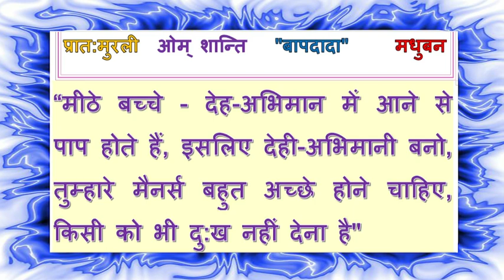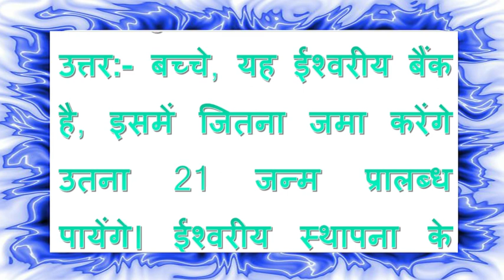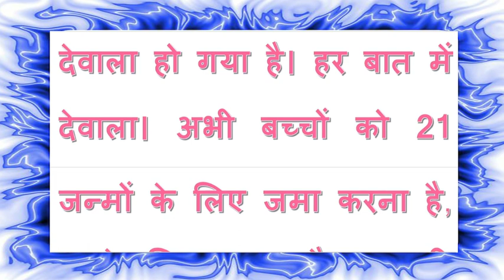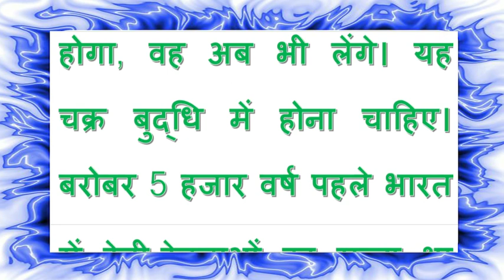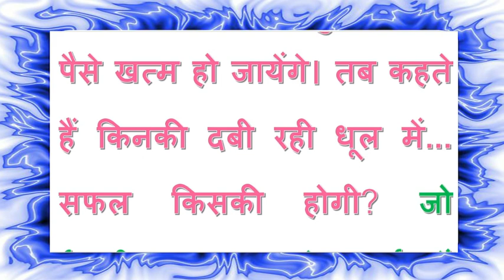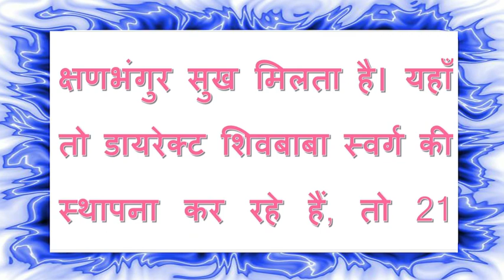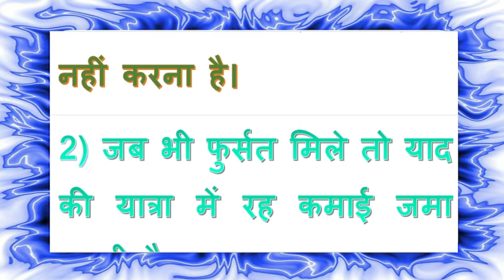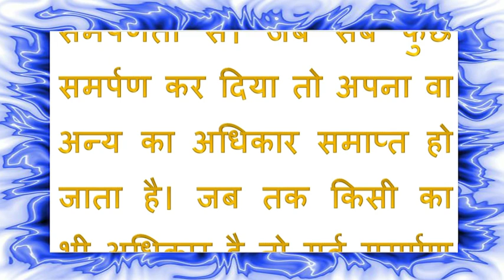Aaj Ki Murli 10 Dec. 21 बाबा के मधुर महावाक्य By राजयोगी ब्र.कु.भ्राता मेहरचन्द जी, करनाल Bk Murli